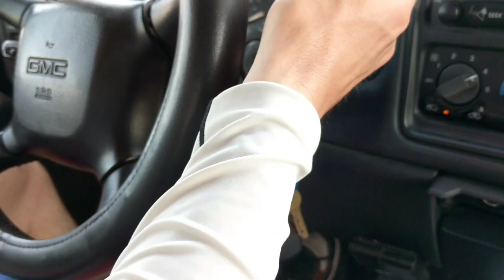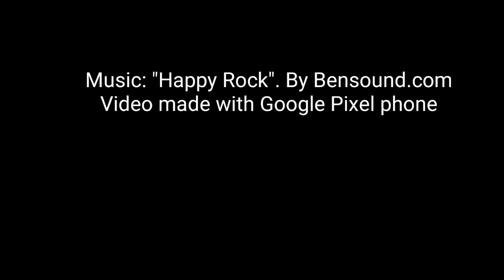Onewheel is the Best Boat Ramp Buddy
Use a Onewheel to traverse the boat launch ramp.  Makes retrieving your trailer and or getting to your boat and family vacation a breeze